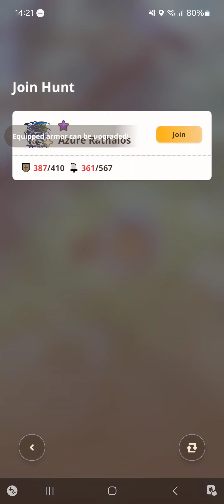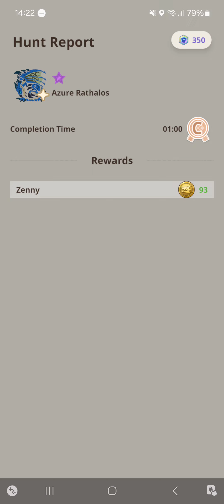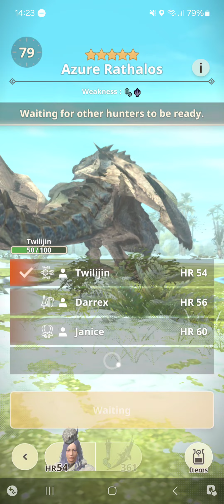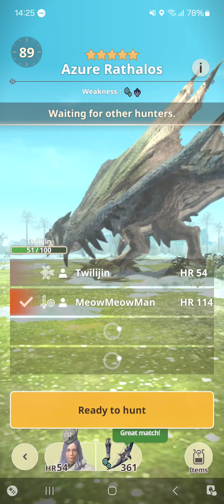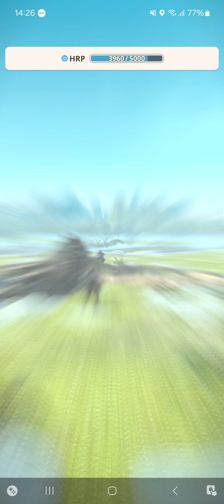[Monster Hunter Now] 6☆ Hunt: Azure Rathalos